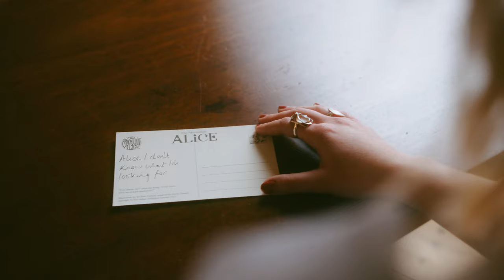Thyla - Rabbit Hole (Official Video)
'Rabbit Hole' - taken from the forthcoming debut album out January 28th 2022.
Filmed and produced by Sam Morris (IG: avocadobabyfilm)
Recorded and mixed by Josh Hoagie Harrison (IG:jjhoagie)